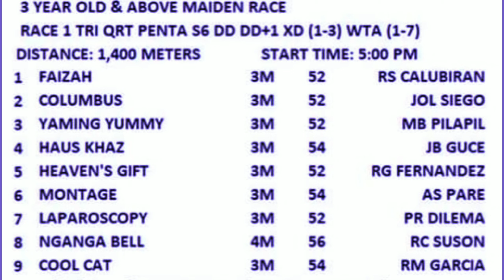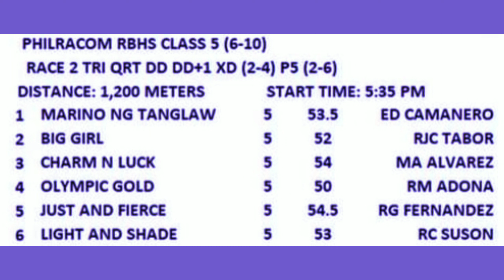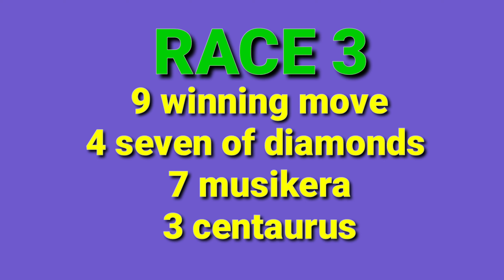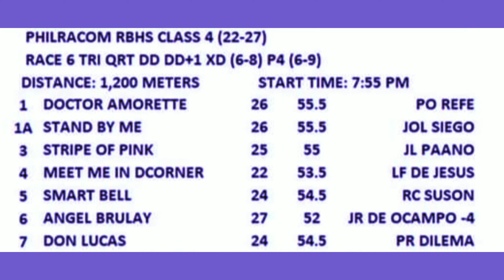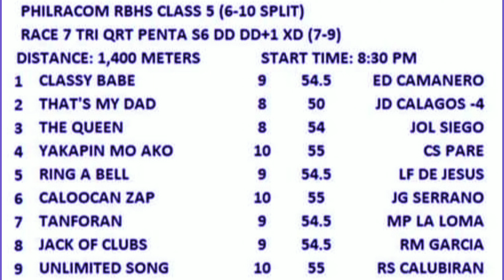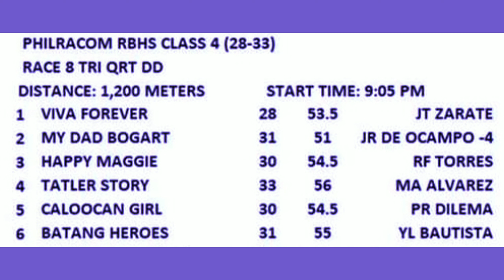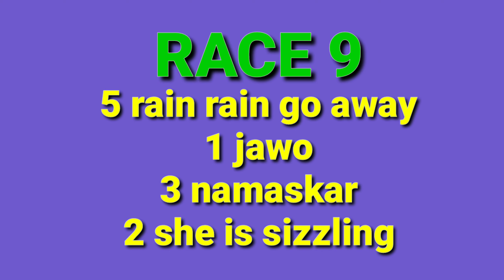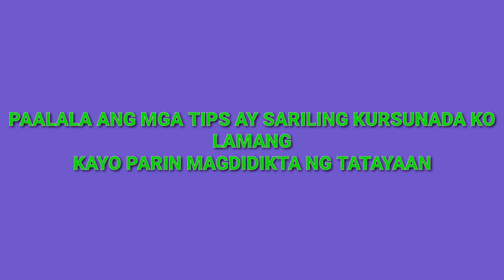KARERA TIPS OCTOBER 18,2022 METRO MANILA TURF CLUB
karera tips ni TIPSTER MO october 18,2022 metro manila turf club